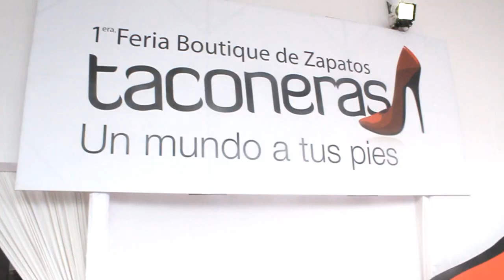Feria Taconeras abril 2011 Primera parte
Por primera vez en Chile se realiza una Feria de Zapatos. Aquí el montaje de los stands.